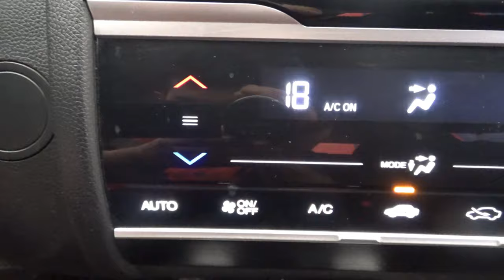Honda / Fit / 2018 - 13680